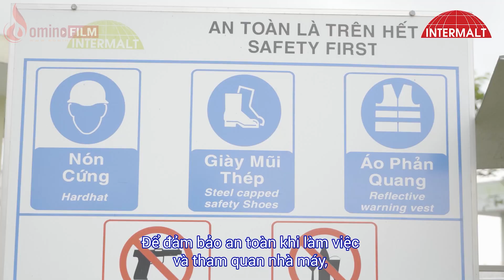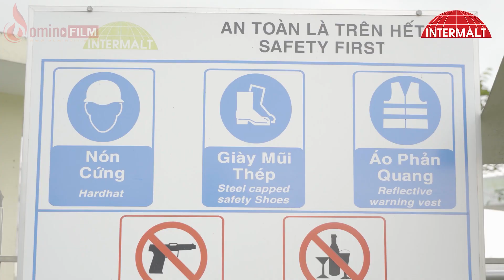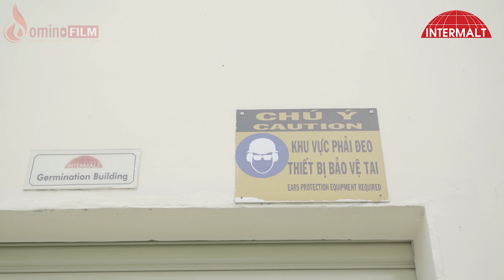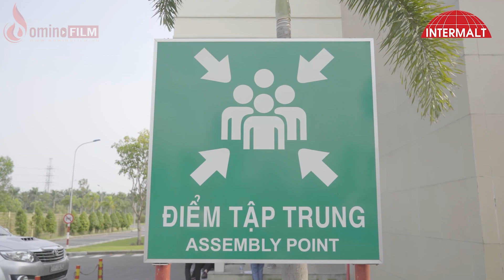[CorporateVideo] Hướng Dẫn An Toàn Khi Tham Quan Nhà Máy Intermalt | Domino Film